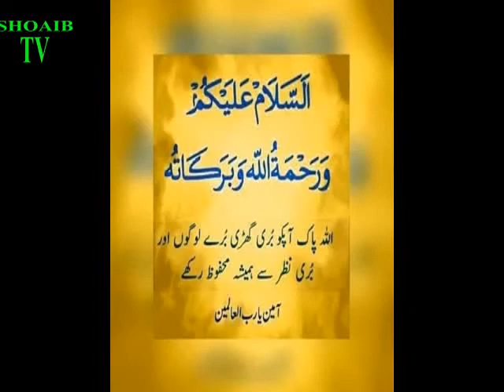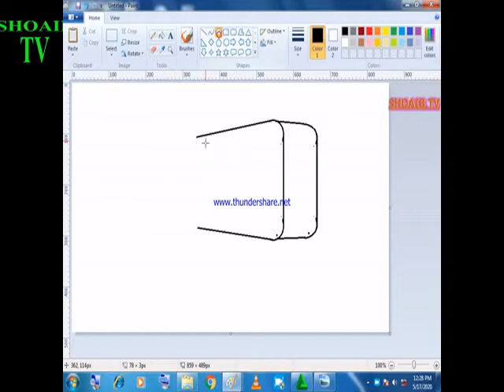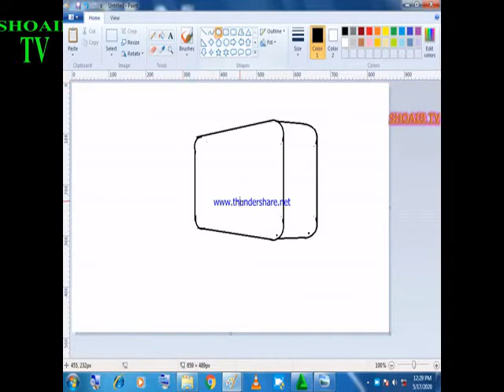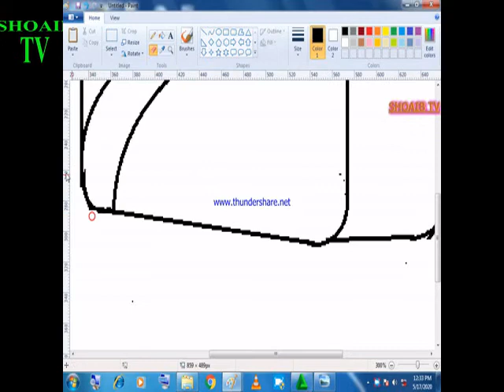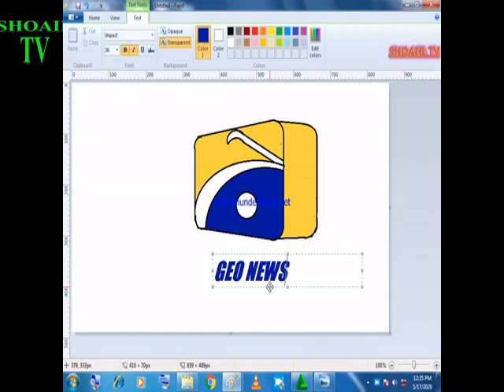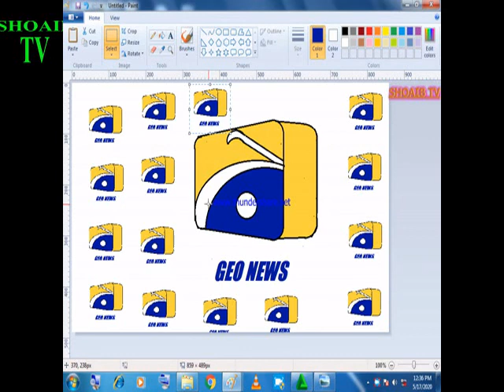HOW TO MAKE GEO LOGO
MS PAINT KI MADAD SY GEO LOGO KAISY BNATY H.